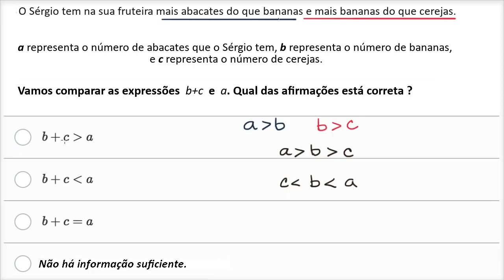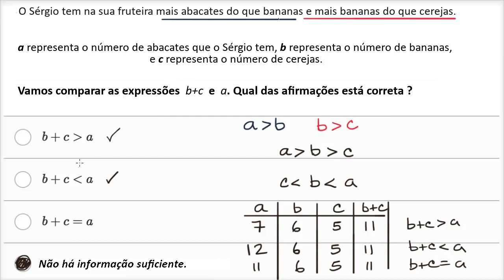Analisar construção com inequações lineares: frutas - Khan Academy em português (9º ano)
Vídeo original: Analyzing structure with linear inequalities: fruits